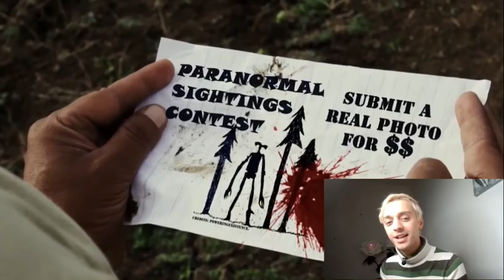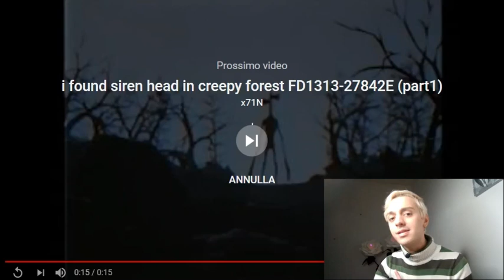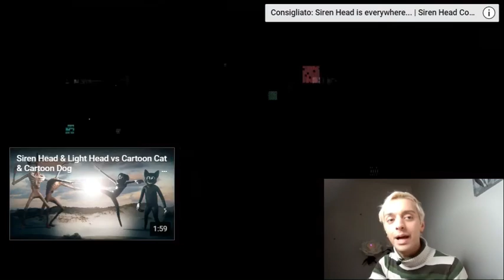TOP 5 (VIDEO REALI) DEL SIREN HEAD? *reaction*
Classifica dei 5 video virali che hanno ripreso il Siren head ...

⇢About me:
🌷Daniele, di (Pescara)
📚 Model - Actor - Dancer
🌵Amo viaggiare, indagare e intrattenere

⇢Attrezzatura video:
⋆Camera: Canon EOS 1300D
⋆Editing: Adobe Premiere Pro
⋆Miniature: Photoshop CC

TOP 5 ecco i canali dei video in calssifica:

5 - @ShutterAuthority
4 - @ShutterAuthority
3- @alexhowardxx
2- @HorrorSkunx
1- @FlikE